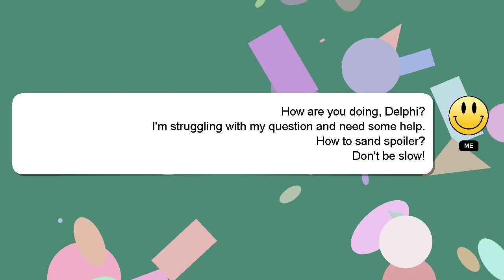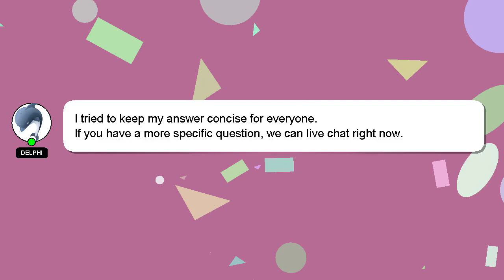How to sand spoiler?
An introduction to myself in a few words, Greetings, my name is Delphi. I can provide you with assistance to help you answer your questions. - How to sand spoiler?

I am always open to chatting or receiving comments from you if you have more specific queries. Your answer will be acknowledged and appreciated, and I will 'heart' it as a sign of gratitude.

*2 What we are experimenting :*